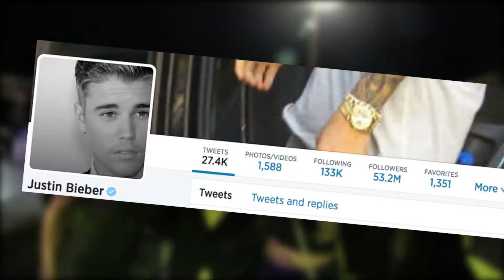Die Polizei war mal wieder bei Justin Bieber´s Zuhause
Justin Bieber ließ die Polizei zu seinem zu Hause in West Hollywood kommen, aber er hatte keinen Ärger mit dem Gesetz. Der 20 jährige Sänger rief die Polizei, da Fans vor seiner Wohnung auf ihn warteten.